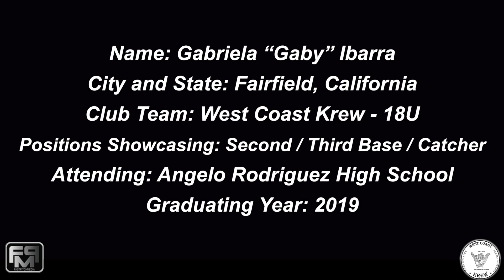2019 Gabriela “Gaby” Ibarra Shortstop, Third Base and Catcher Softball Skills Video - Krew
2019 Gabriela “Gaby” Ibarra Shortstop, Third Base and Catcher Softball Skills Video - West Coast Krew